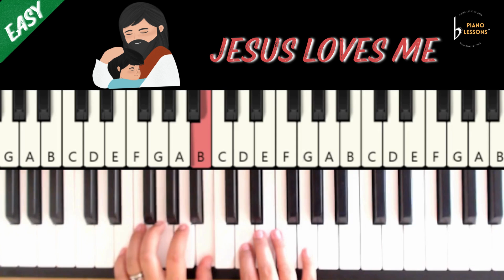JESUS LOVES ME: EASY PIANO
Jesus Loves Me song is a gospel song good for beginners. This is a good song to learn and feel the savior's love.